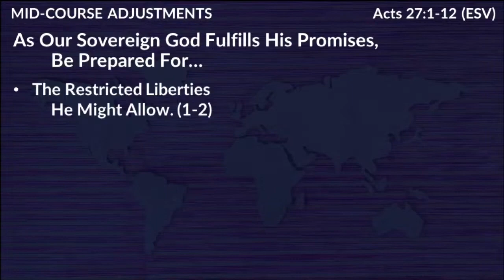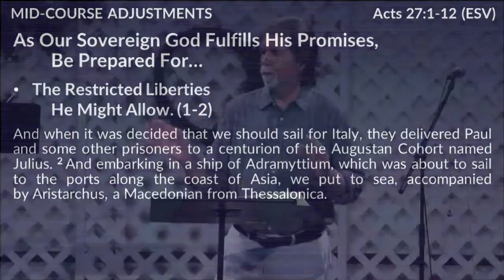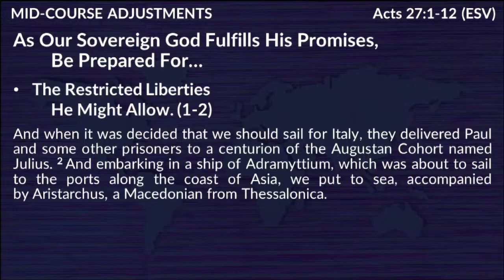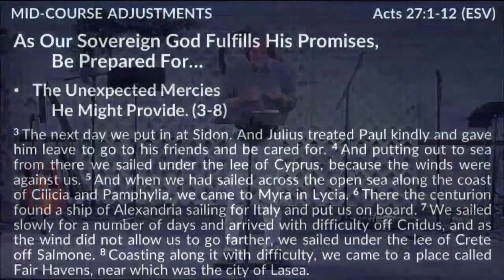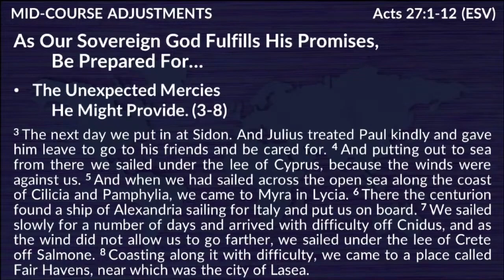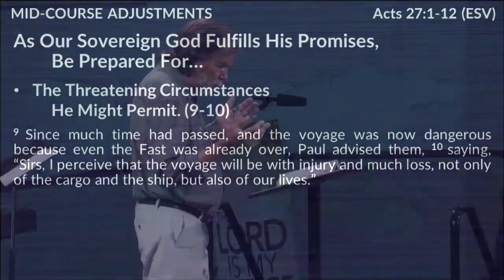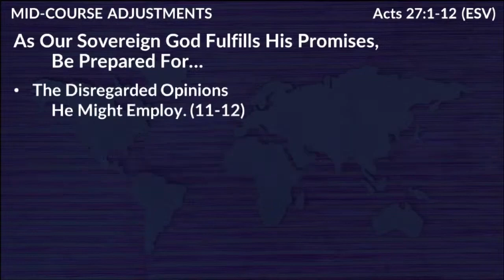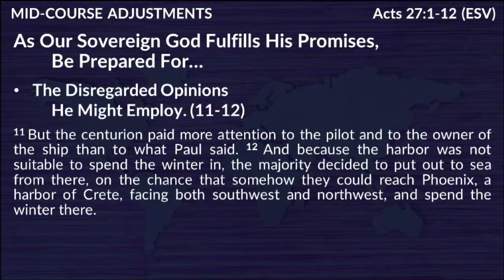7.11.21 Message: Mid-Course Adjustments